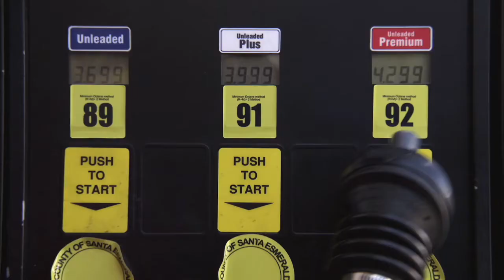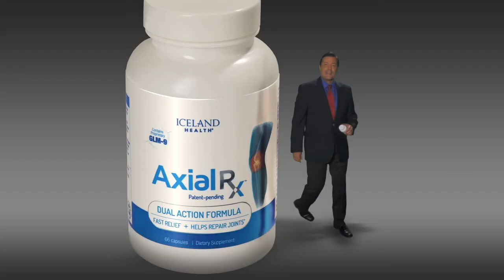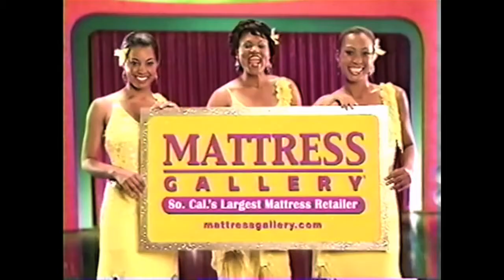Jeff Rector - Commercial Reel